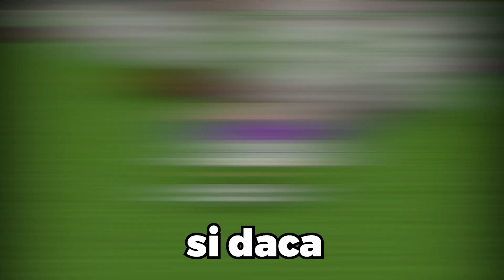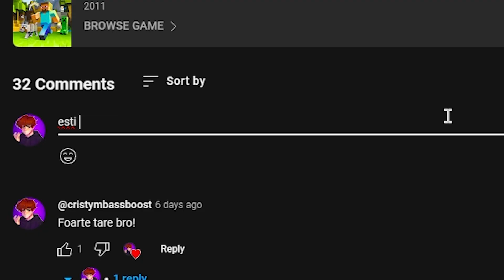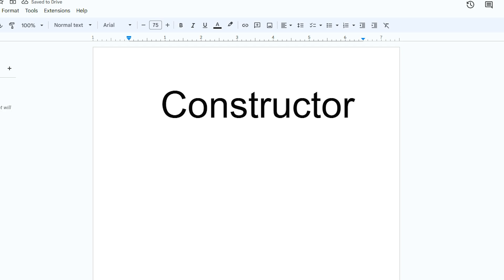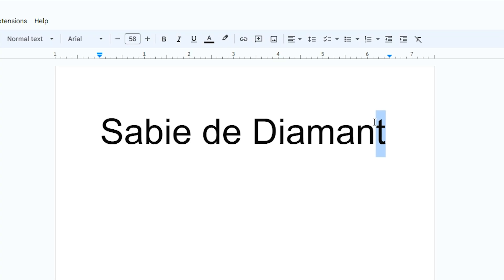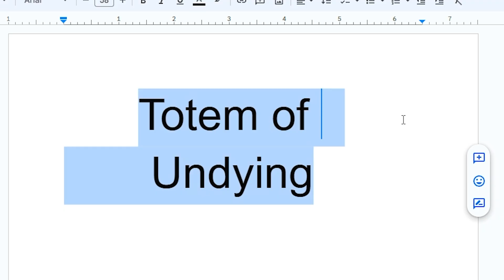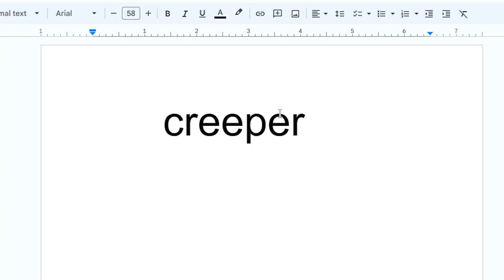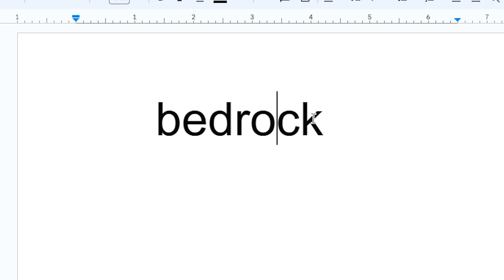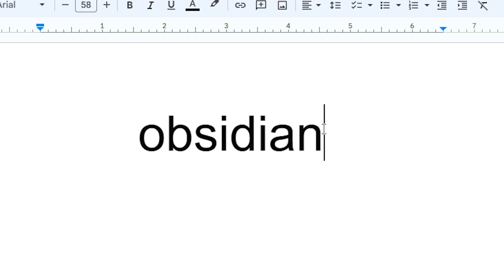Am Tradus TEXTURILE Minecraft-ului de 7,579,184 de ori....